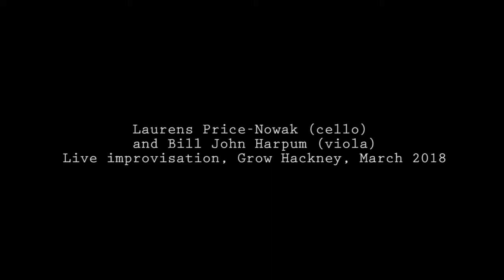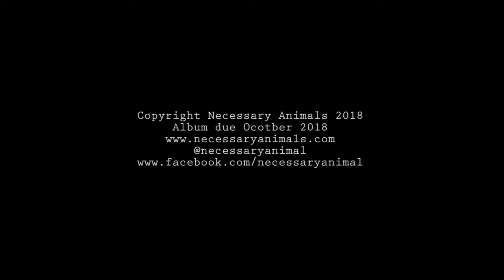Laurens Price-Nowak and Bill John Harpum (Camo Quartet) live at Grow Hackney, March 2018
Laurens (cello) and Bill (viola) improvising at Grow Hackney, Wallis Road Hackney, March 2018. Bill and Laurens will record an improv session for Necessary Animals August 4th 2018